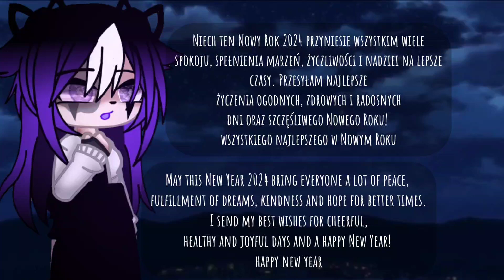🍾 Happy New Year 🎆